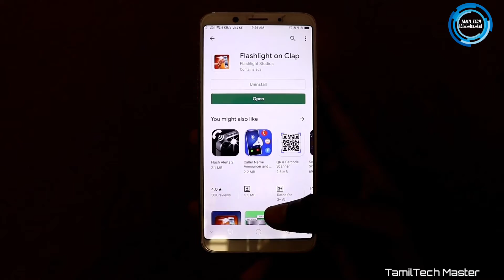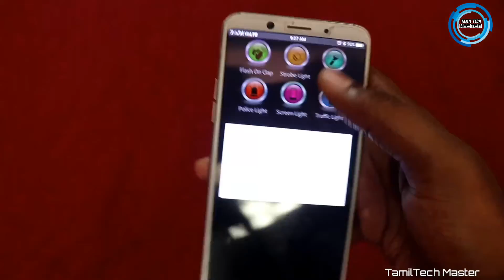கையை தட்டினால் பல்பு எரியும் Trun On/Off Flashlight without touch your mobile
Shopping amazon use this link to buy and support us